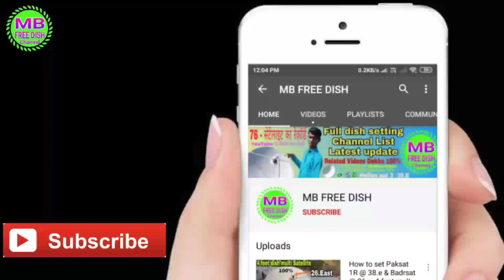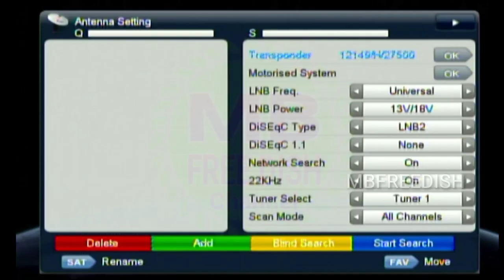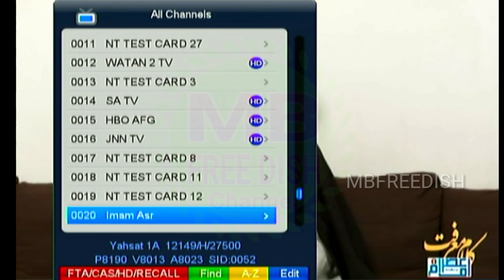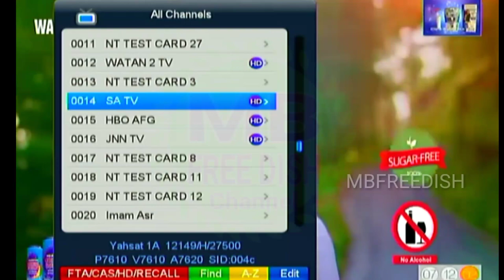WATAN 2 TV HD फ्री में कैसे देखें.?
TP satellite
9750/10600
12194
27500
H
MPEG :- 2.4 TP stong
22k - on
Single :- 91%
Lnb point :- DD free dish